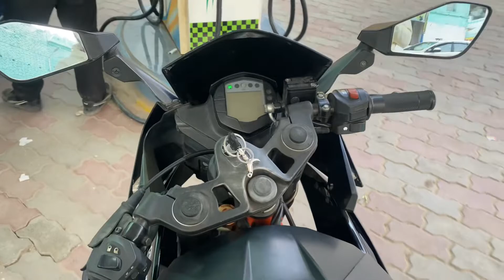Chachi Ki tabiyat khrab ho gayi 🥺